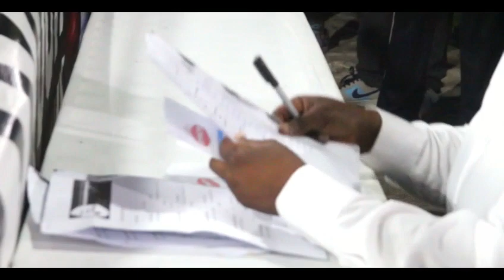Tatenda Biningu Vs Jason Banda - Boxing Match Full Video Live at Philjen Chivhu Zim (18 Nov 23)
Charles Manyuchi Grand Finally 2 Boxing Matches Saturday 18 Nov 2023

Charles Manyuchi grand finale matches as he is about to retire boxing ,doing several matches before retirement

Manyuchi Charles (Zimbabwe) takes on Alick Gogoda (Zambia) in boxing match held at Philjen Chivhu Zimbabwe

signature

Charles Manyuchi - Full Boxing Match Video Live at Philjen Chivhu Zimbabwe ((Nov 23)

shot by GBM
tfc arts chivhu